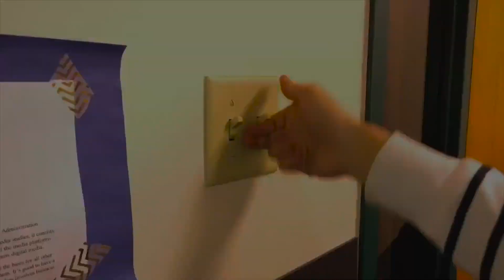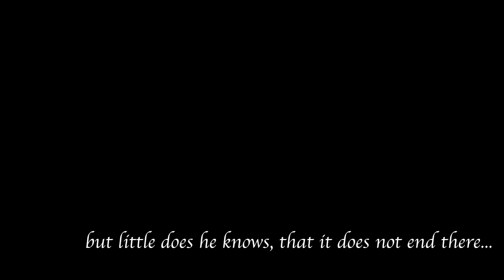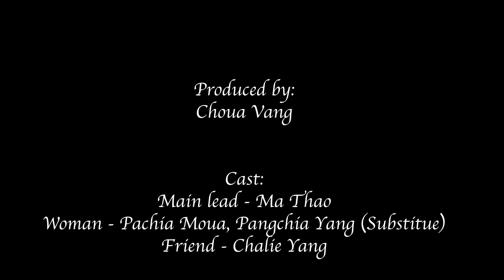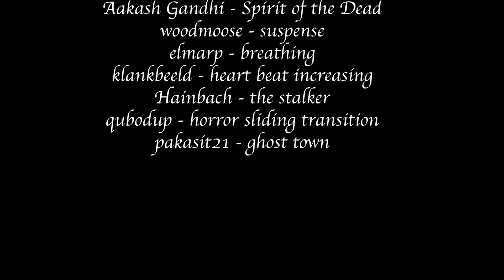The Waiting (Extended Trailer)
A short video I made for fun for a class project.